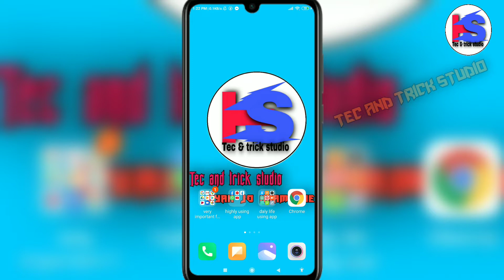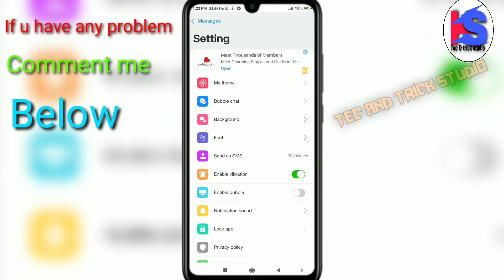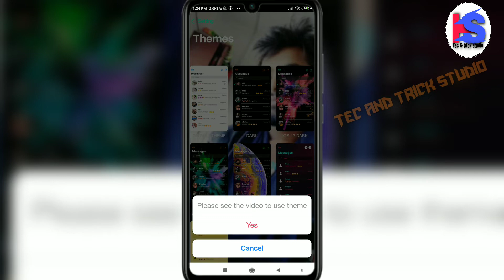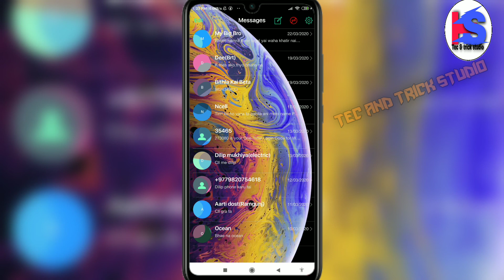How to change text message background in any mobile phone||how to change sms theme in any android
Hi

Hello friends mera name hai sonu karn and aap dekh rahai hai tec and trick studio toh friends aaj ka iss video mai mai aap log ko batayunga ki aap apna mobile phone ka message application ka background ko kaise change kar saktai ho uss mai kaise color ko change kar saktai ho and aap apna gallery ka photos vi laga skatai ho and aap usmai theme vi laga saktai ho toh milte hai next video mai ta tak kai lia bye take care
Sms app ka background kaise change kare
How to change sms background
How to change sms theme
How to change sms theme in Hindi
How to change sma background in hindi
How to change message app background
How to change message app background in hindi